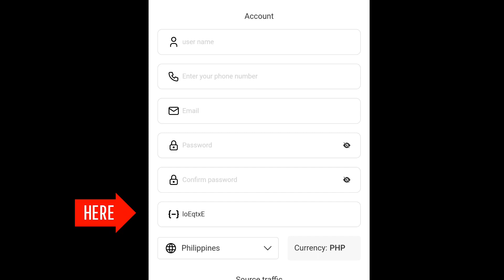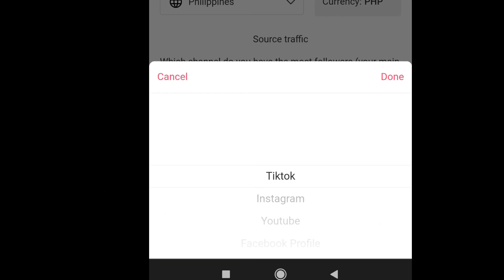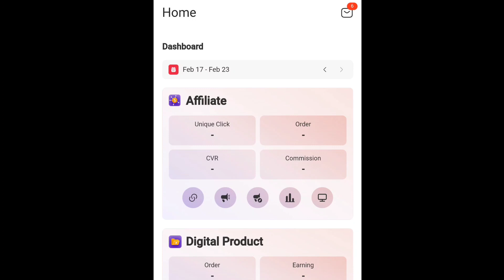PAANO MAG START SA ECOMOBI?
Hello Everyone! If bago ka pa lang sa Ecomobi, welcome! Para sa'yo itong video na ito dahil ipapakita ko Ang mga steps how to start.  I hope you learn and enjoy watching.

loEqtxE